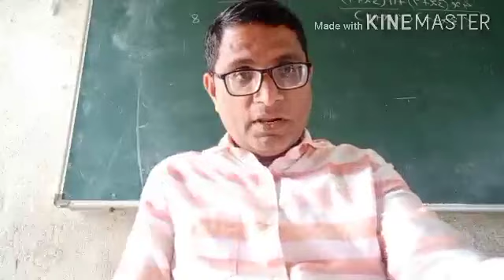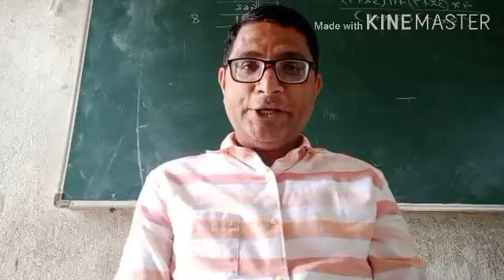Std 8 Unit 2.4 Excuses(Skit ! ) Chit chat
Comic Act